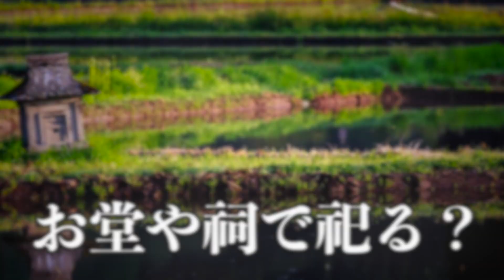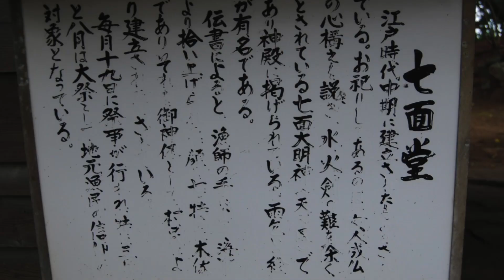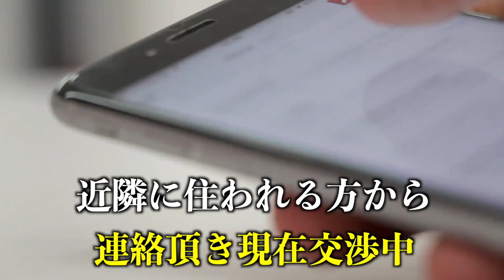【呪物】漁師も恐れる触ると祟られる謎の木像⁉︎【木像】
【楽曲提供】
LAMP BGM